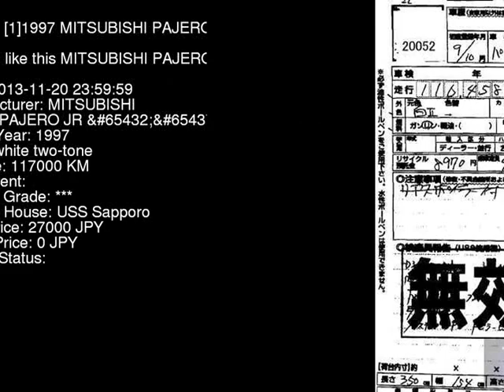1997 MITSUBISHI PAJERO JR H57A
the Authority on JDMs since 2007!  . Details on this car from auction in Japan